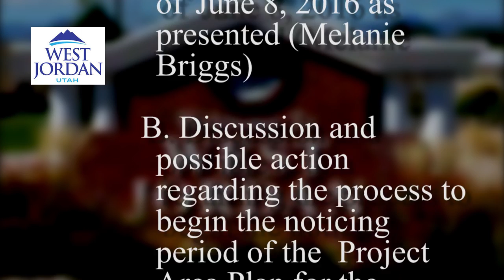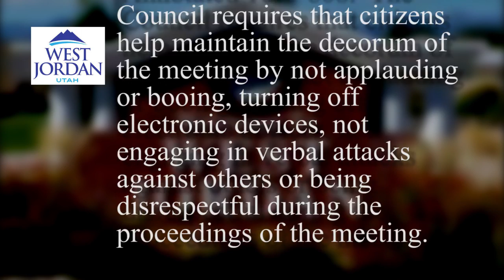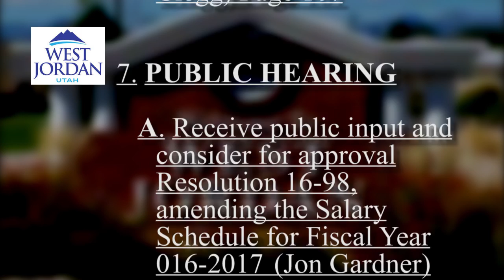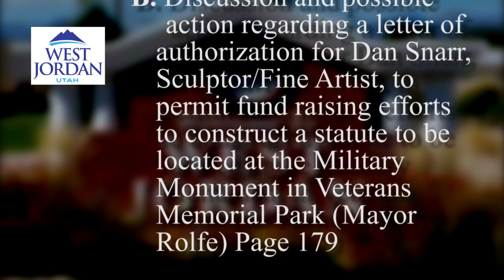West Jordan City Council Meeting Agenda for June 22, 2016